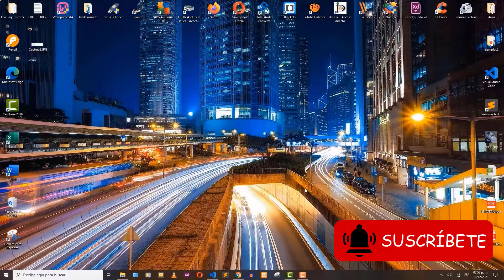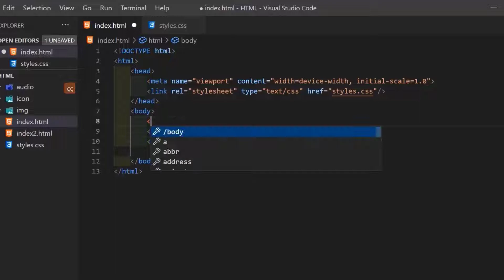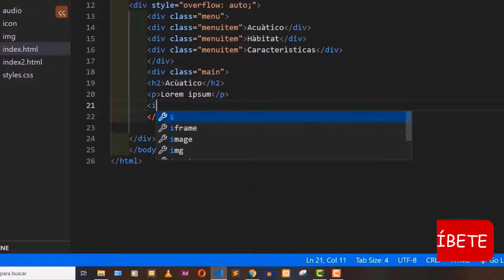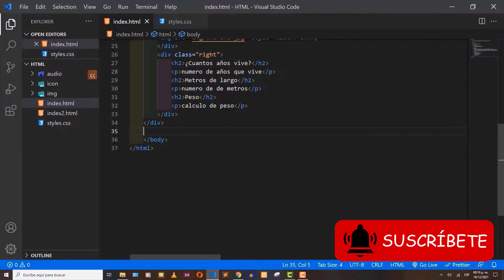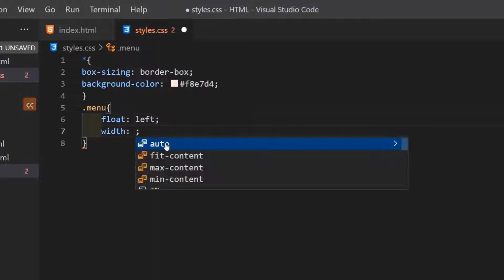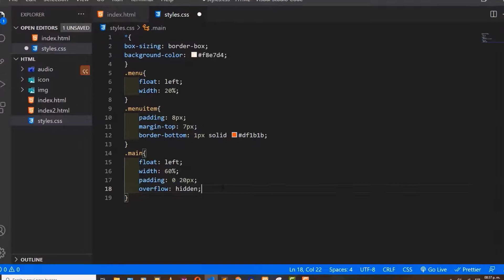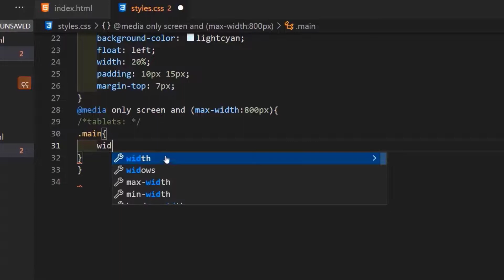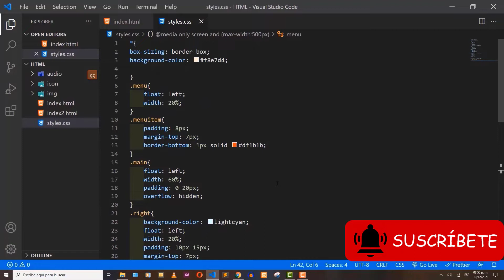📱Como hacer una Página Web Responsive HTML5 y CSS3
Bienvenid@s a este canal en esta ocasión vamos a ver 📱Como hacer una Página Web Responsive en HTML y CSS. Un diseño web responsive nos ayuda a poder ajustar de manera adecuada nuestra página web en cada uno de nuestros dispositivos como son celulares, tablets, computadoras etc. si te funciono el video regálame un me gusta, suscríbete y activa la campanita de notificaciones para que no te pierdas ningún video.